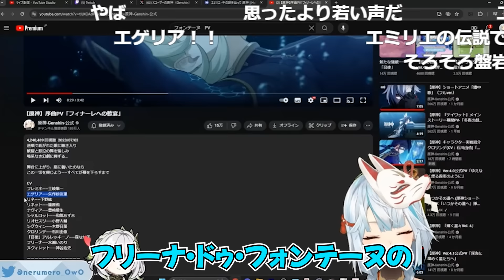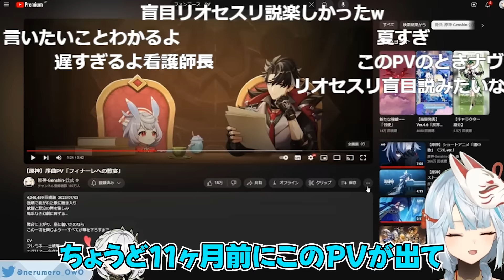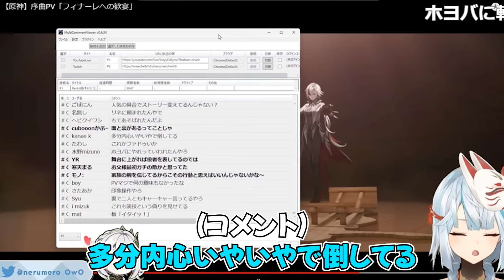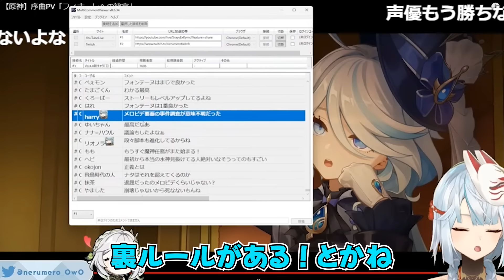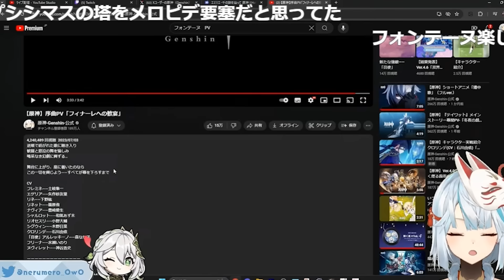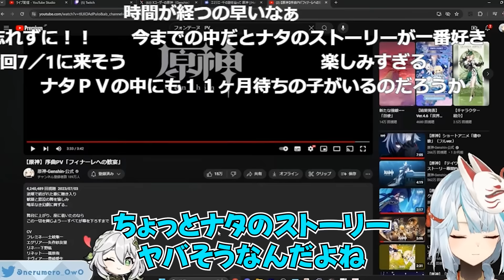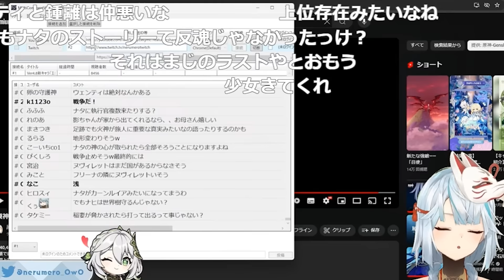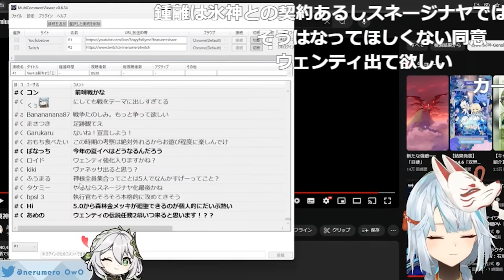【原神PV】あと1カ月でナタの新キャラが発表される可能性！フォンテーヌのPVを見返して当時のみんなの反応を思い出し爆笑するねるめろさん【ねるめろ】【ねるめろ切り抜き】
この動画はねるめろさんの原神プレイLiveの切り抜きです。

ご気軽にコメントしてください！

ご本人様↓

ねるめろ / Nerumeroさんのチャンネルはこちらから▼

ねるめろさんのX（旧Twitter）はこちらから▼

※このチャンネルはねるめろ様の切り抜きガイドライン・ポリシーに基づき運営しております。
(コメントでの誹謗中傷はご本人様や周りの方の迷惑となりますので控えてくださいますようお願い致します。)